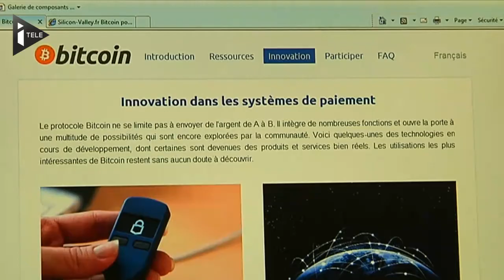Vos courses bientôt payables en bitcoins ?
L'enseigne de grande distribution Monoprix a annoncé qu'elle envisageait de proposer le payement en bitcoins à ses clients. Cette monnaie virtuelle est encore connue du grand public. Les bitcoins s'échangent sur le Net.